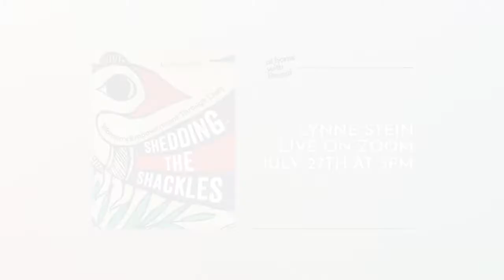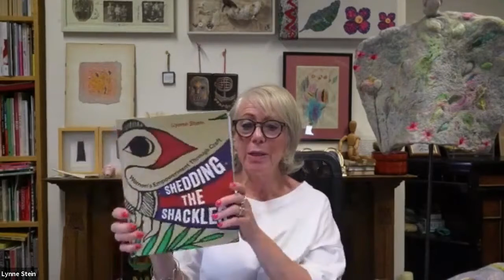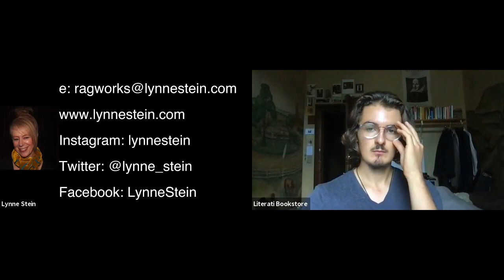At Home with Literati: Lynne Stein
Lynne Stein discusses SHEDDING THE SHACKLES: WOMEN'S EMPOWERMENT THROUGH CRAFT. Recorded 7/27/2021.